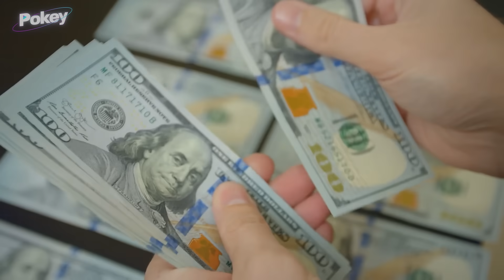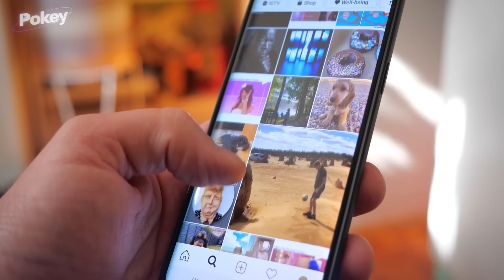14 MULHERES MAIS TEMIDAS DAS PRISÕES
Quando pensamos em criminalidade, crueldade ou algo do tipo, com certeza a primeira coisa que vem em nossa mente são os homens, afinal eles acabam sendo a maioria nesse meio, mas sinto lhe informar que em nosso planeta, existem também muitas mulheres perigosas e temidas no mundo do crime, que são capazes de ser tão ou até mais cruéis que os homens..

Realização: 7even